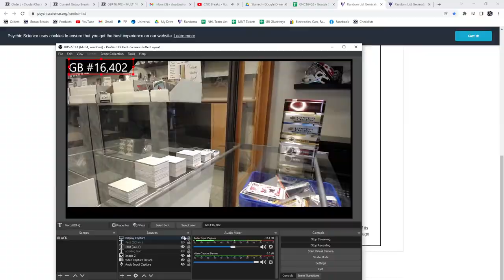Upper Deck Series 1 & Series 2 Multi Year 5 Tin Break - C&C GB #16,402